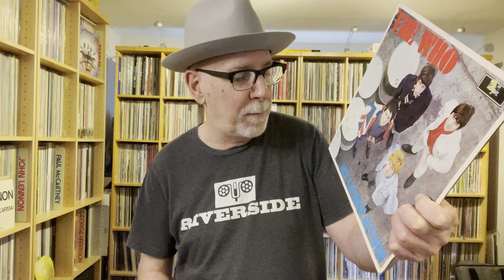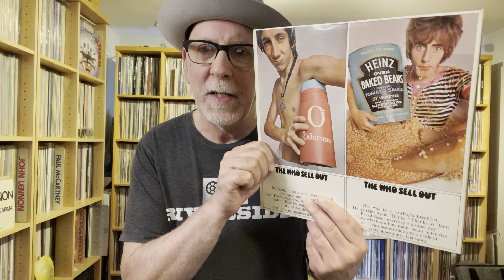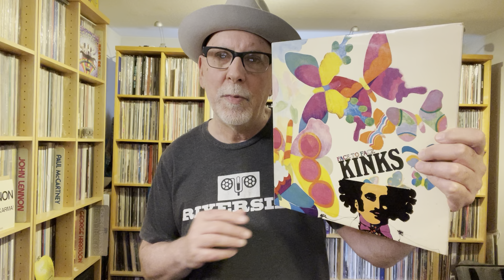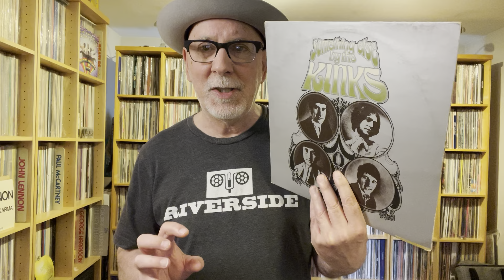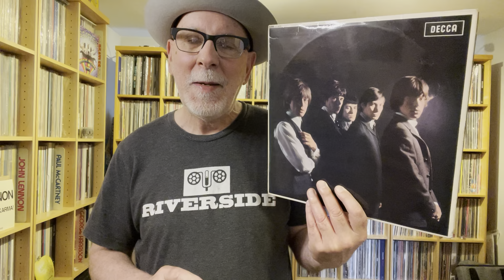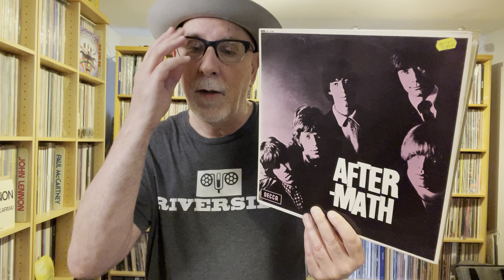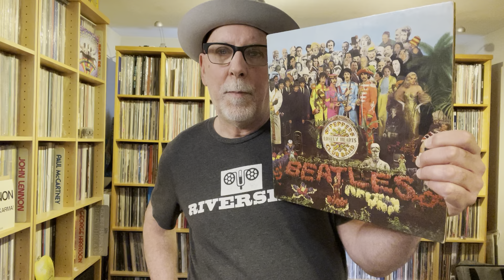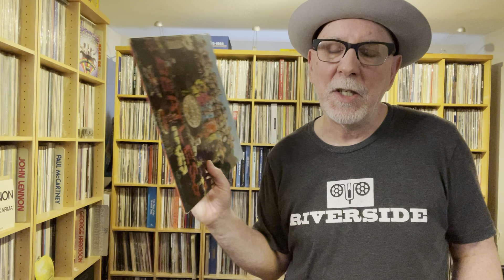Five Great 60s British Bands : Original UK Pressings *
* almost 🎸.

Sorry for the few verbal missteps this time *